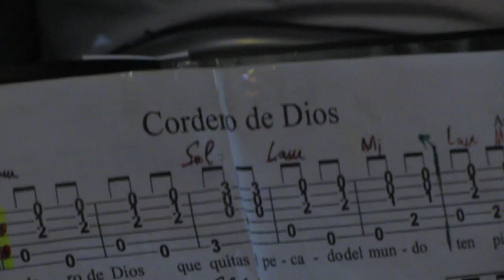GRUPO DE PULSO Y PÚA-CORO A. AA AA P TALAVERA SAFA MISA VIRGEN DEL PILAR-CORDERO DE DIOS 12-10-19.